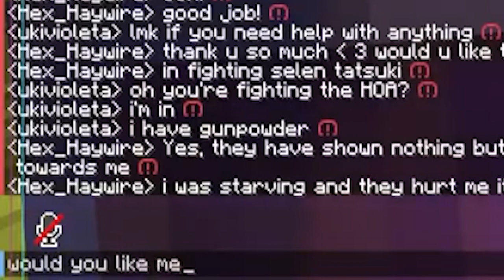Hex and Uki's Minecraft encounter 【NIJISANJI CLIPS | Hex Haywire & Uki Violeta】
〈FEATURING〉@HexHaywire @UkiVioleta

Hex Haywire from Nijisanji EN's 7th wave "XSOLEIL" encountered Uki Violeta from Nijisanji EN's 5th wave "Noctyx". This is a highlight of that interaction.